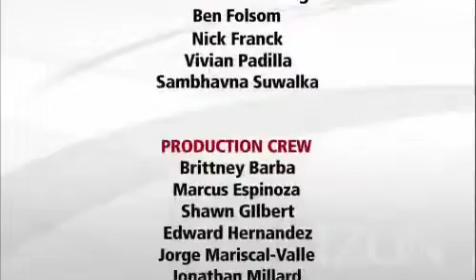Journalists' Roundtable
Local Arizona journalists discuss the week's top news stories.